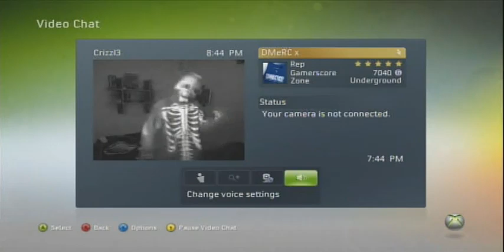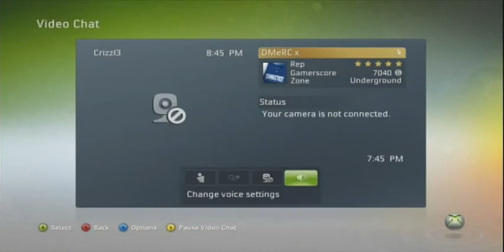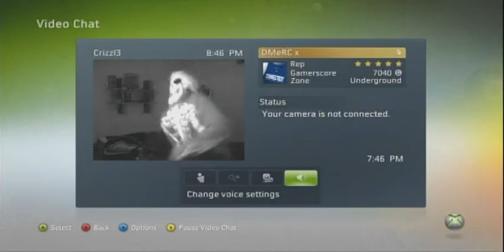Crizzl3 | Boom Boom Pow Dance | Plus | Interracial Fight !!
I would steal this video =) i love all you homos ( very homo ) lol